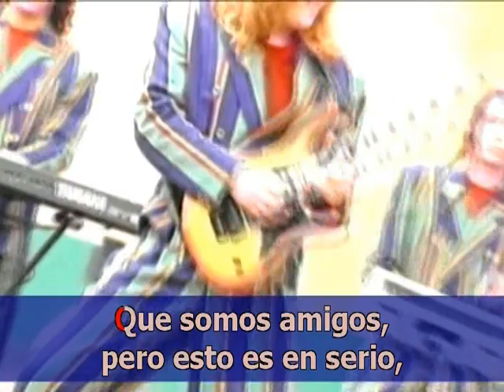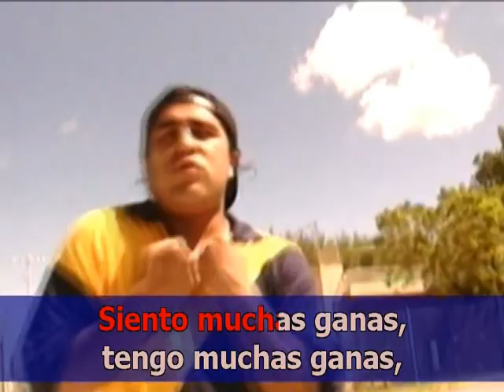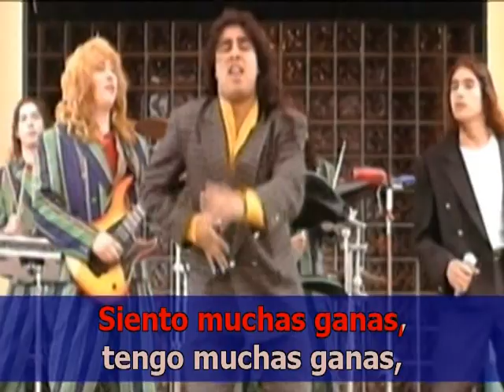Quiero amarte (con letra karaoke) - Grupo Green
Grupo Green - Quiero amarte (Karaoke)
instrumental con letra